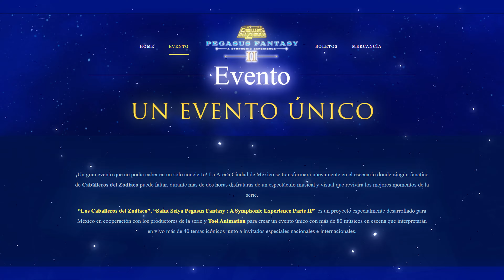Información y horarios Zona Divina Pegasus Fantasy A Symphonic Experience II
En este vídeo podrás encontrar toda la información y horarios para la dinámica del Meet and Greet con Yumi Matsuzawa y Nobuo Yamada.

*boletos zona divina agotados.